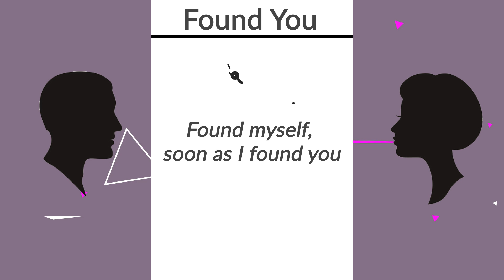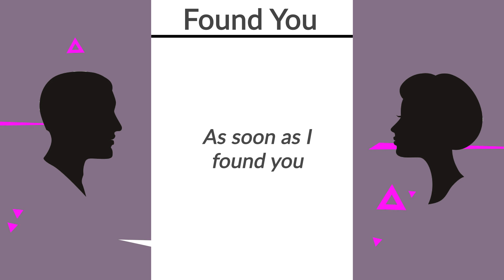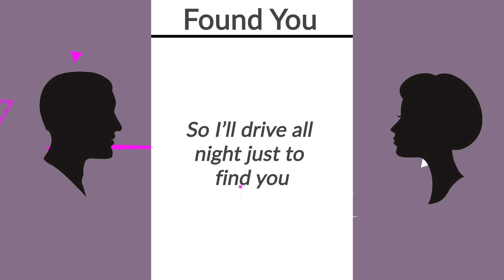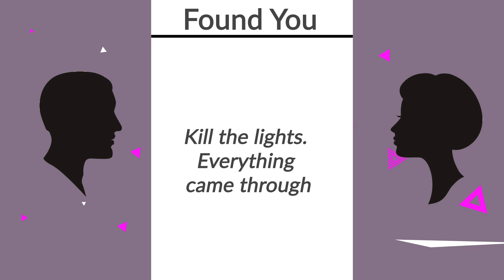Emmet Glascott - Found You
SUPPORT THE SINGLE!